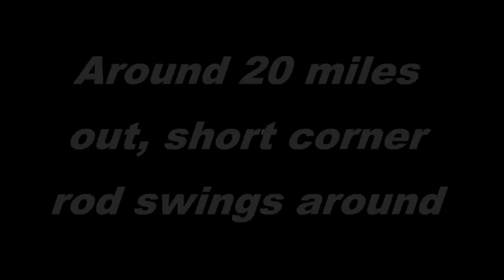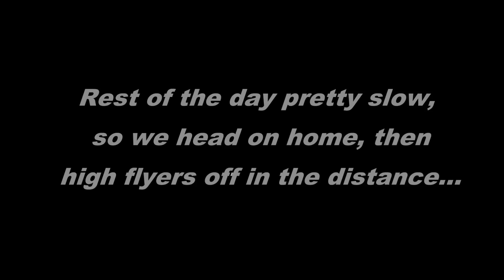Tuna Hunt June 2016 Fishing Hawaii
Fishing for Kau Kau out of He'eia Kea, Oahu with Captain Mike S. of the Lilly-O.